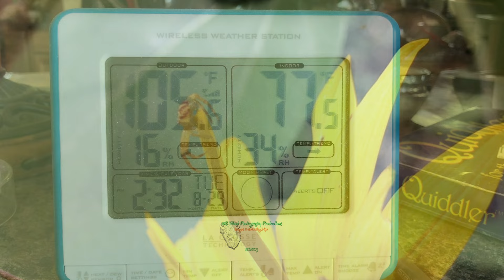August: The Dog Days of Summer 🌻🌻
I think August 2023 is one of the hottest I can remember - numerous days of temps well over a 100°F, I am so grateful that our home is well insulated!

Even though I am not a fan of hot temps, the garden loved it and things really started ripening up and we have been deluged with tomatoes, cucumbers (two of my favorite veggies), beans, carrots, fennel, lettuce, and peas!

I take care of my well in to her 90's mom, and ever since we moved here, I've been planting flowers and trees to attract the birds and insects because each year, it is harder and harder for her to get around, so I wanted to be able to stay at home and still be able to capture our amazing world.

August did not disappoint.  We have had so many honey bees and bumble bees visiting the flowers, plus the flower crab spiders - I have never seen so many!  They all make my heart happy, plus the birds are loving the sunflowers.

Timestamps:
0:00 House Wren
0:06 Black-capped Chickadee
0:11 Hot Day
0:14 Cloudlapse
0:19 Double Rainbow
0:24 Honey bee in a squash blossom
0:29 Hotter Day
0:32 Checkered skipper
0:37 Hottest Day
0:40 Bumblebees
0:54 Yellow Crab Spider
1:04 Another Hot Day
1:07 Bald-faced Hornet
1:12 Orange Sulphur Butterfly

August:  The Dog Days of Summer 🌻🌻 | August:  The Dog Days of Summer | Dog Days of Summer | August Dog Days of SUMMER | Dog Days of Summer - 2023 | August=The Dog Days of Summer | August Days | Days of August | August:  The Summer's Last Stand | Summer brings Sunshine, warm and flowering | Days of Summer | Montana summer | Summer in Montana | 2023 Dogs Days of Summer | Dog Days of Summer in Montana

ALL IMAGES IN THIS VIDEO ARE COPYRIGHTED, ©Becca Wood - B. Wood Photography.  No part of this video shall be downloaded, altered or reproduced in any way or by any means without the formal written permission of B. Wood Photography.

🎞️ My Gear:

Cameras 📷:
Lenses:
Gitzo carbon fiber tripod
Manfrotto tripod
Manfrotto monopod